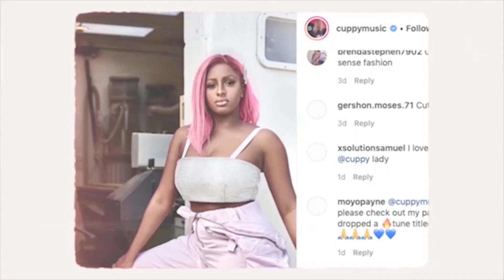WIZKID Takes Afrobeats On Another Journey | Ayra Starr Silence Noisy Fan | Ckay Big Move